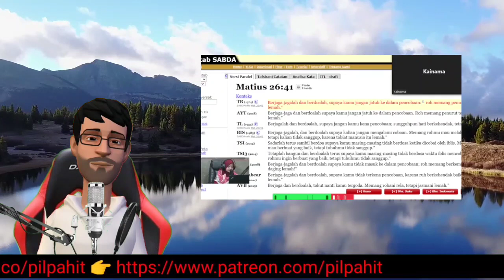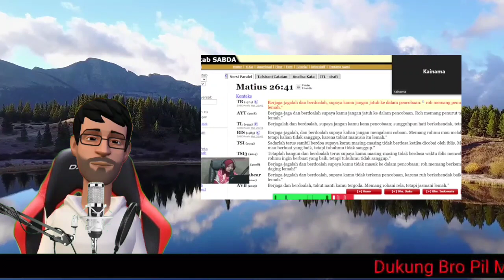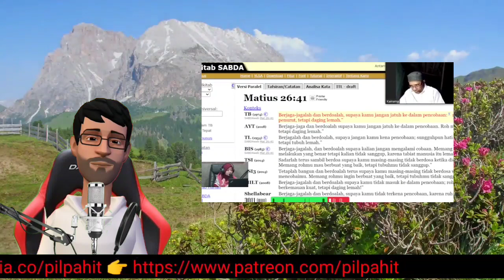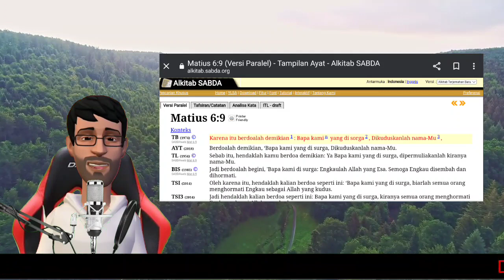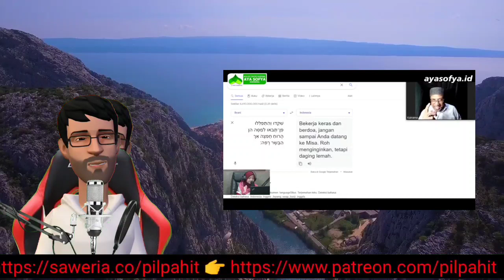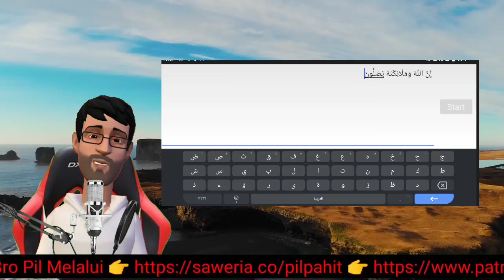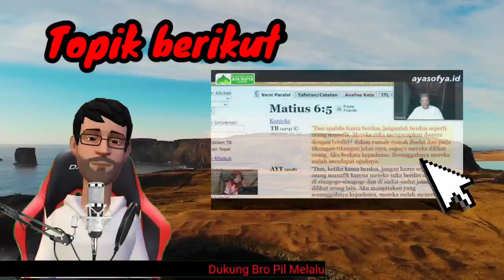Yesus Ajarin Sholat dengan doa Bapa Kami